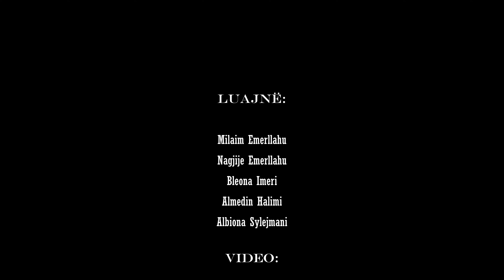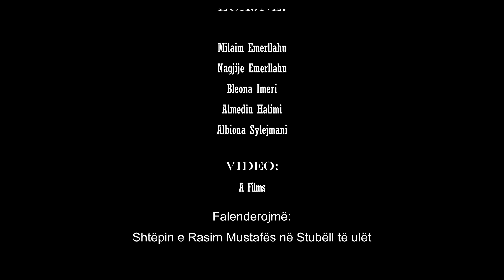TREGIME POPULLORE SHQIPTARE - Qikes ja ndalin shkollen...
Tregime Popullore te popullit Shqiptar ndervite

Të gjitha drejtat Video & Audio janë të rezervuara nga Zati Production

All the material in this channel are product of Zati Production

©️ ZATI PRODUCTION